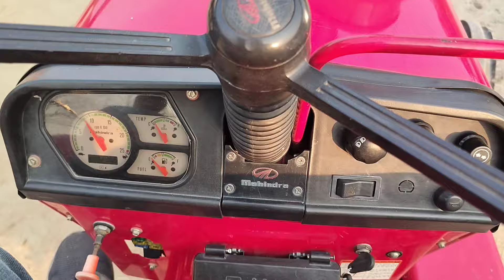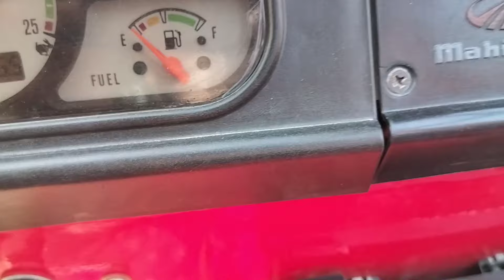किसान के 2.5लाख ₹ बच गए,और नया ट्रैक्टर मिल गयाmahindra 575di xp plus